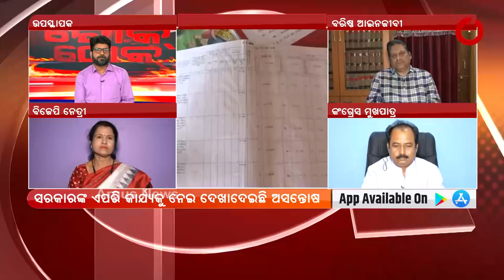ROK THOK : ନ୍ୟାୟ ସଂଘର୍ଷ